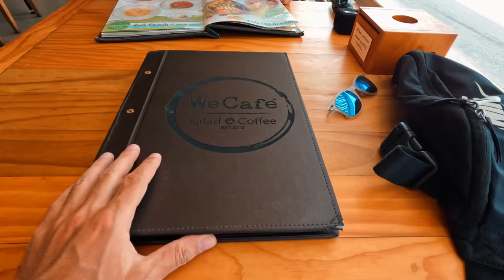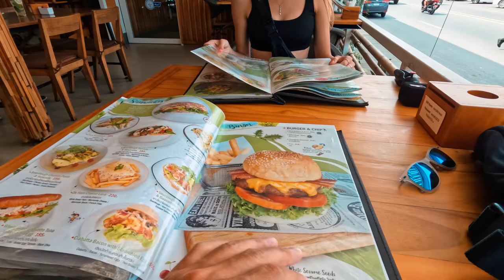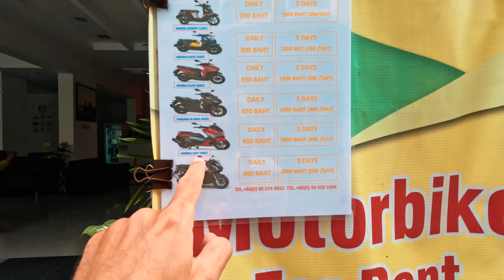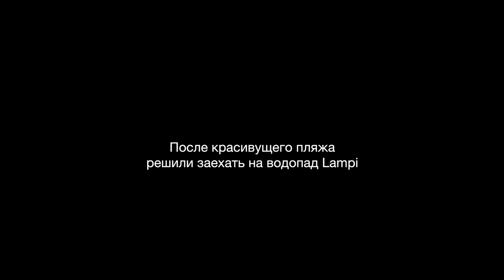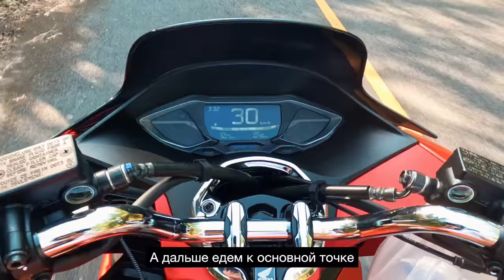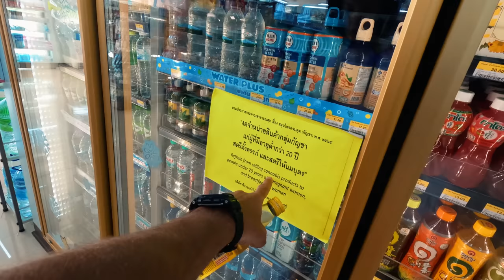Безлюдный пляж, где можно делать что угодно | Таиланд